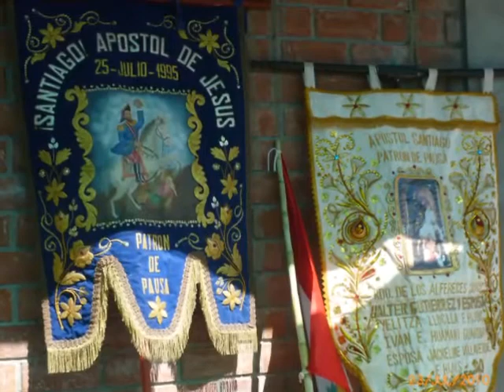Pauza 2010. Apóstol Santiago.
Fiesta patronal del "Apóstol Santiago" de Pausa. Páucar del Sara Sara. Ayacucho. Perú.